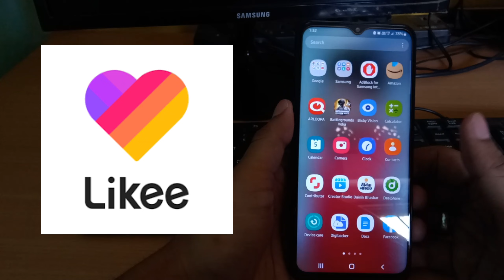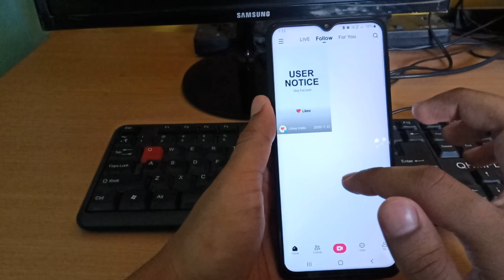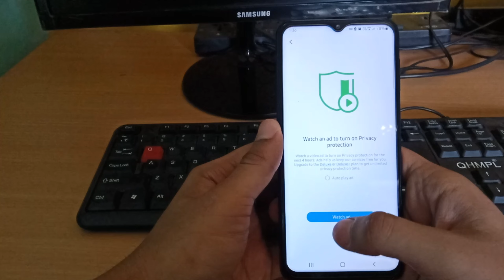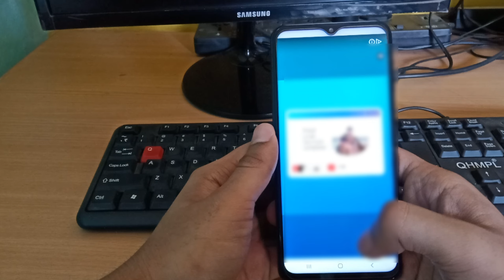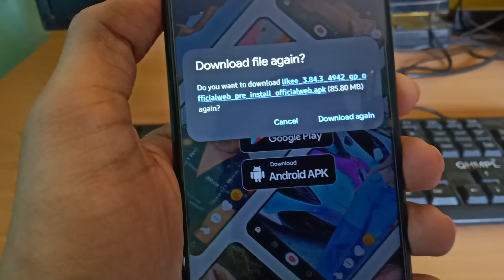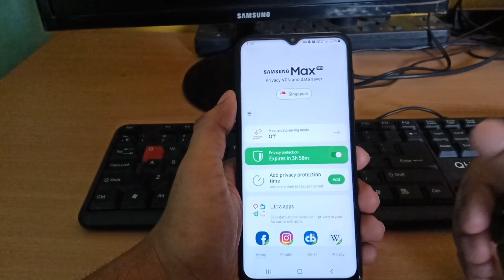How to use Likee App in India || How to Download Likee App After Banned in India || Likee App 2022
Hi Friends,
My Name Is Anil Thakur, I Lives in Jaipur, Rajasthan - India & Welcome You All in My YouTube Channel [Anil Thakur Official] I'm Making Technical Videos Related to Youtube, Youtube New Updates, Youtube Channel, Instagram, Whatsapp, Facebook, Twitter, Useful Applications, How to, New Update, New Information Etc... in Our Primary Language in Hindi 🙏
I Hope You'll Like Our YouTube Videos

Your's Search Queries 🔥
likee app kaise chalaye
like app kaise chalaye band hone ke bad
likee app ki video kaise download kare
likee download karne ka tarika
how to download likee app after banned
how to use free vpn on android
tiktok kaise chalaye india me
tiktok download link after ban
tiktok app india me kaise chalaye